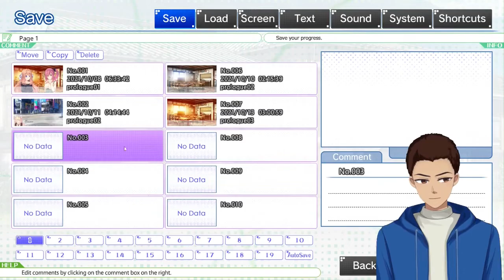How DO You Explain This/Sugar Style [5]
This guy is screwed.
Sugar * Style is a Japanese-style visual novel produced by Smee, a Japanese developer of romance VNs.

About Sugar Style:
This is going to be the springtime of my life!
A little while back, a scam artist got the best of my parents and put my family deep in debt. We had to skip town, and my future was looking iffy at best. But thanks to a kind relative, I got into a vocational school

"Finally, I can really enjoy life!"

I arrived at the Sunshine Dorm with hope blooming in my heart.
Turns out, it was a homey place full of girls, girls, girls!

This has to be where I'll meet the love of my life!

But the joy of being surrounded by hotties lasted only a moment. Before I knew it, they all distrusted me because I was the only guy! Well, I'm not giving up yet! I swear, I'm gonna make this year one to remember!